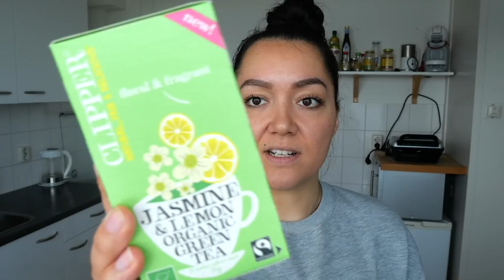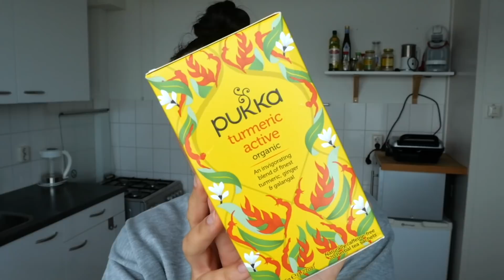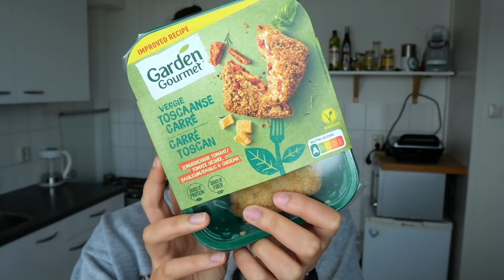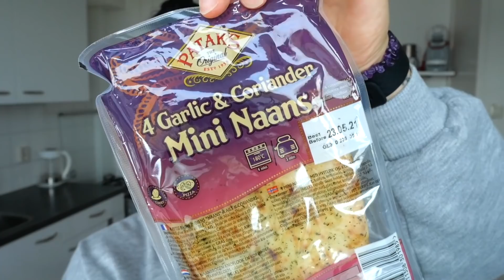Boodschappen shoplog - Mijn thee collectie (faves) & Een aantal nieuwe dingen!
Ik ben fan van thee en daarom laat ik je vandaag mijn favorieten zien. Ook heb ik heel wat nieuwe dingen voor je in petto dus klik play en laat je inspireren!

❐ FOLLOW ME ❏
Volg Fit Addict en blijf altijd op de hoogte:
Vragen / Opmerkingen: info@fitaddict [dot] nl

❐ GRATIS DOWNLOADS! ❏
De missie van mijn Youtube kanaal en blog is om zoveel mogelijk dames te helpen en begeleiden naar een fitte en gezonde leefstijl. Daarom heb ik allerlei gratis downloads voor jullie gemaakt.

– Informatieve PDF’s
– Printables
– Hulp Guides
– Trainingsschema’s

➫ Wil jij toegang tot deze waardevolle content? Ga dan naar en download wat je nodig hebt!